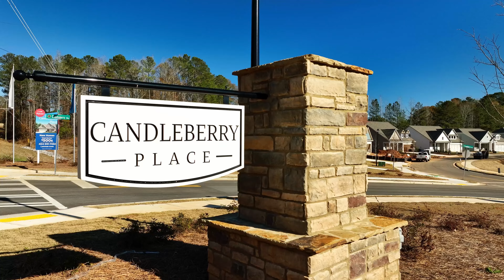Twelve Parks - Candleberry Place Grand Openings - LENNAR 2405